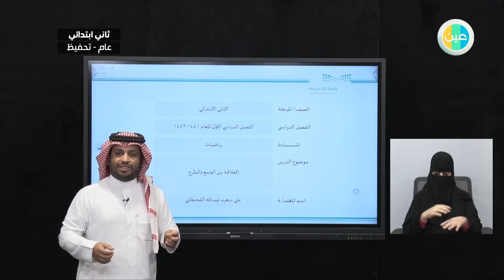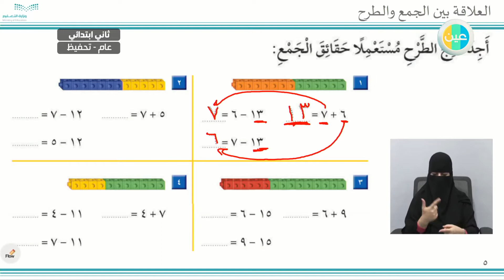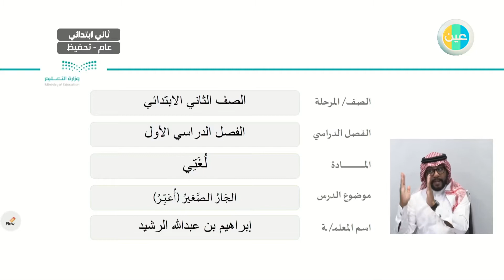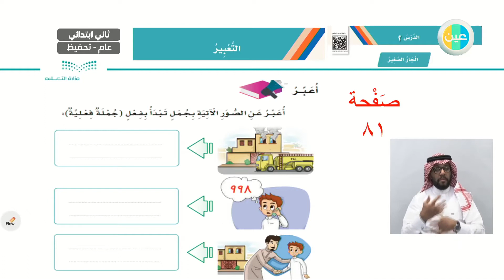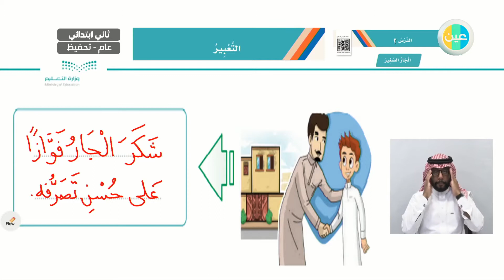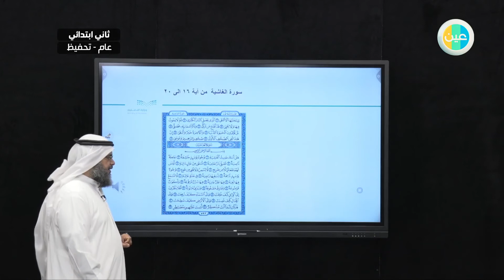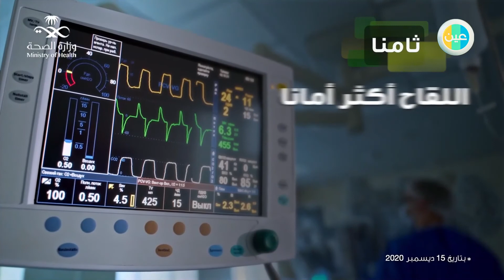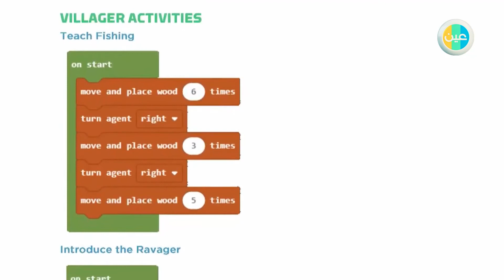الثاني الابتدائي - الأربعاء - الأسبوع الثالث - الفصل الصيفي